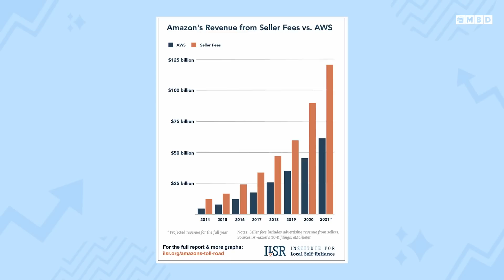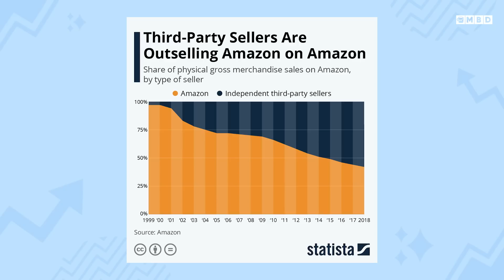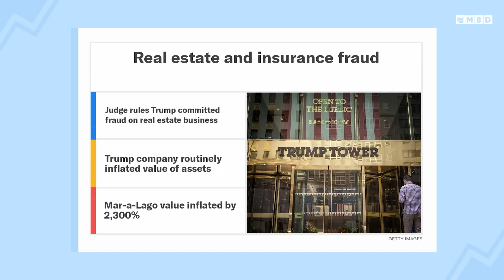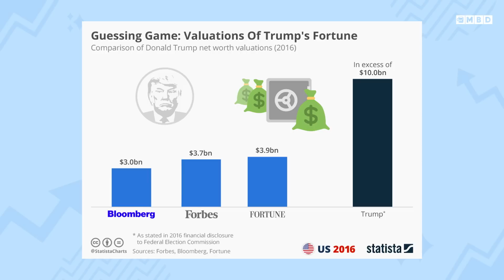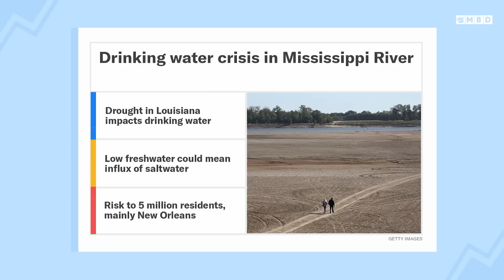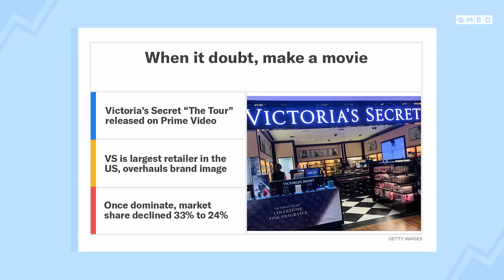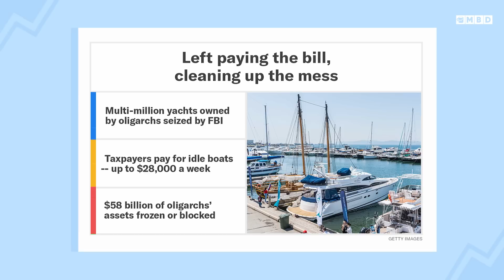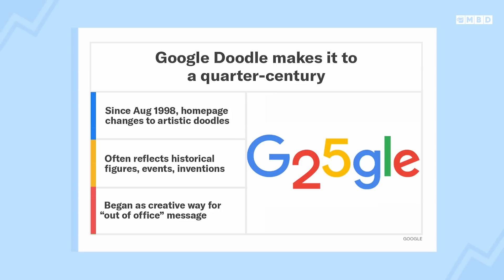Amazon Sued in Massive Monopoly Case & Victoria's Secret Fashion Hits Streaming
Episode 157: Neal and Toby discuss the massive lawsuit where the US government and 17 states are suing Amazon for being too large of a monopoly. Also, a judge rules that Donald Trump defrauded banks and insurers while building out his real estate empire and why New Orleans could enter a drinker water emergency. Also, the guys discuss the rise and fall of Victoria's Secret and why tax payers are shelling out thousands to maintain Russian billionaires' yachts. And finally, Neal quizzes Toby on his Google knowledge as the tech giant turns 25.

00:00 - Introduction
01:40 - Amazon Monopoly Lawsuit
07:15 - Trump Real Estate Empire Fraud
10:30 - Mississippi Salt Water Drought
16:30 - Victoria Secret
21:00 - Russian Yachts
24:00 - Google Turns 25